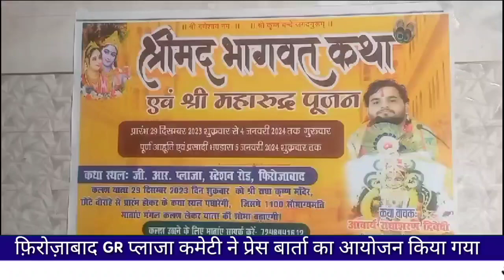फ़िरोज़ाबाद GR प्लाजा कमेटी ने प्रेस बार्ता के दौरान बताया 29 दिसंबर से 4 जनवरी तक भागवत कथा का आयोजन